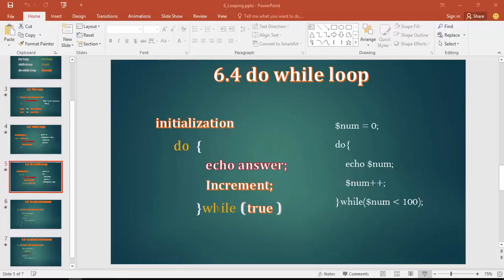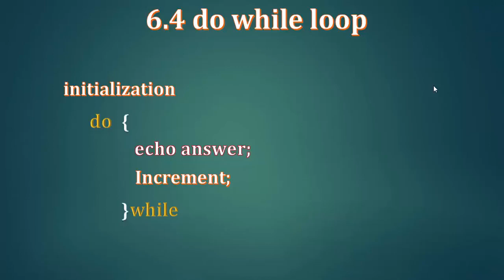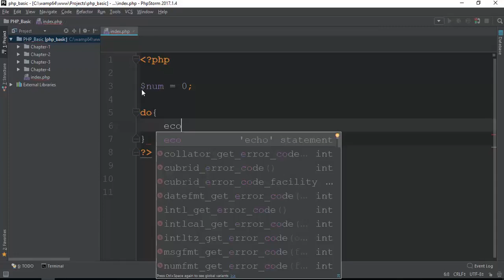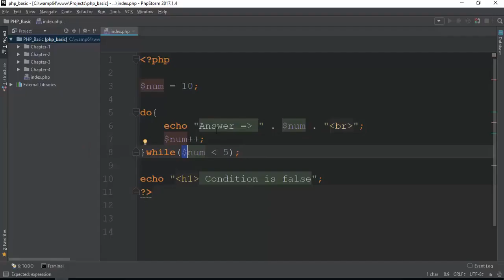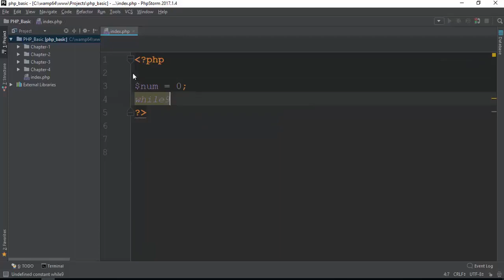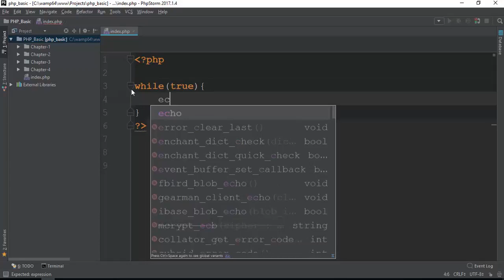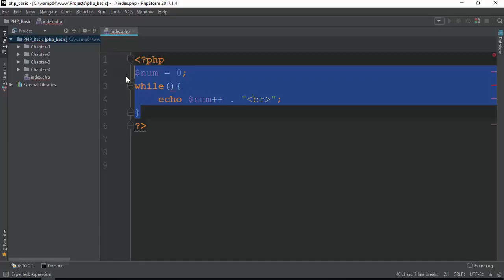047 do while loop